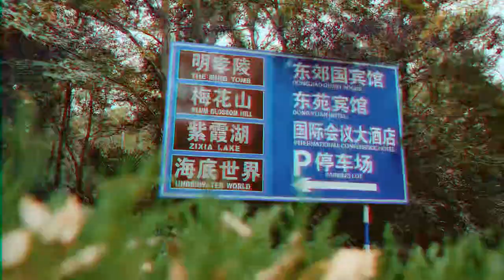Nanjing Travel Photography, China